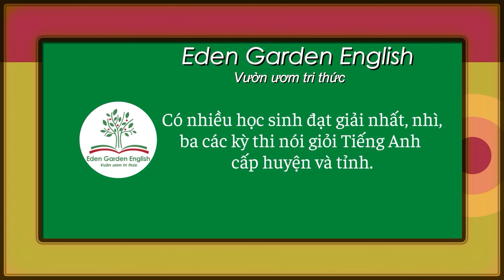KIDS 213 Quang Vinh